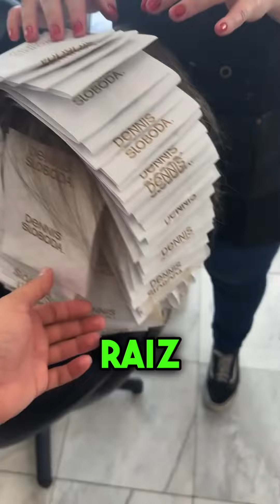Retoque de mechas loiras!